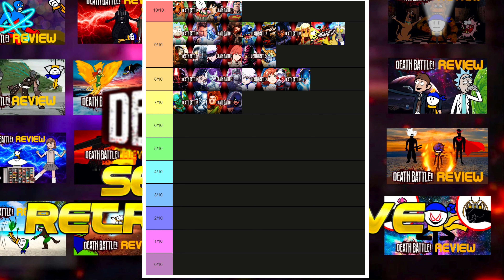DEATH BATTLE SEASON 10 RETROSPECTIVE - Capsirus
And that’s a wrap on Death Battle Season 10